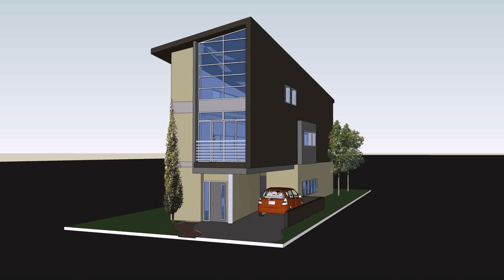Small 3 Storey House Design Philippines (see description) (see description)